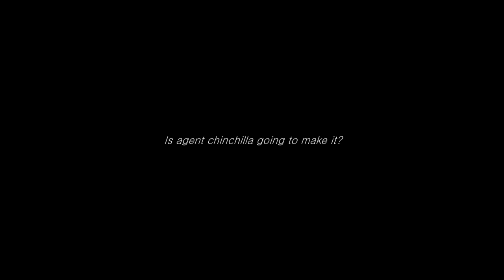Super Secret Chinchilla Agent [EPISODE 1]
First episode of Super Secret Chinchilla Agent arrived!